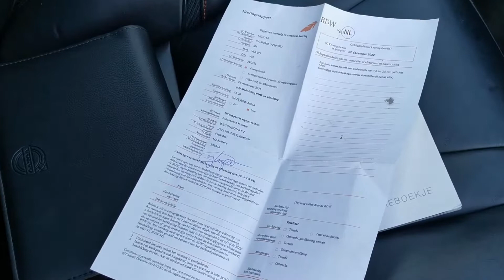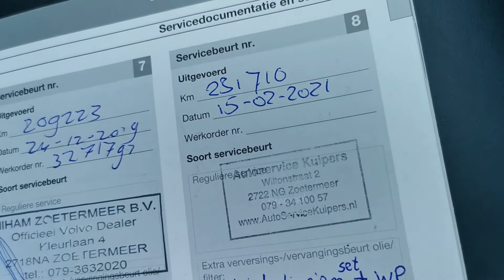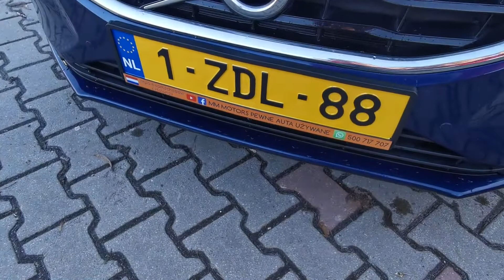Volvo V40 D4 Summum OCEAN RACE 💙 - Import Holandia 🇳🇱